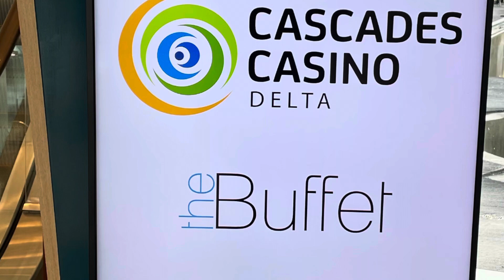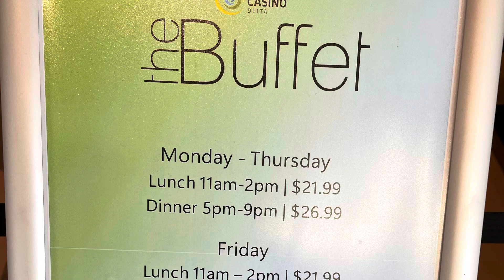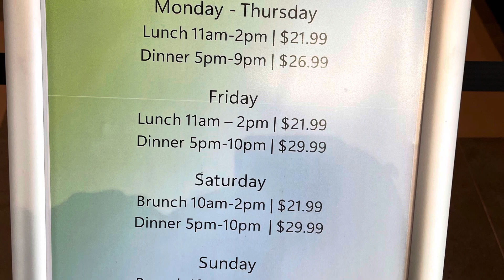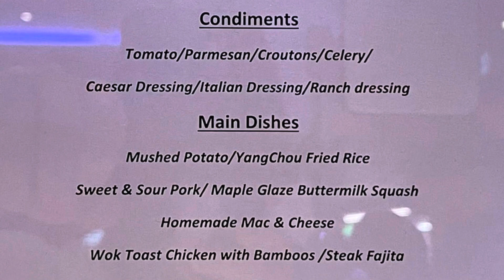🎉Buffet🍽️ Cascades Casino Delta, Richmond, New Westminster, Burnaby 🍖🤙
🎉Cascades Casino Delta 🎰 Buffet 🍽️, Richmond, New Westminster, Burnaby 🍖